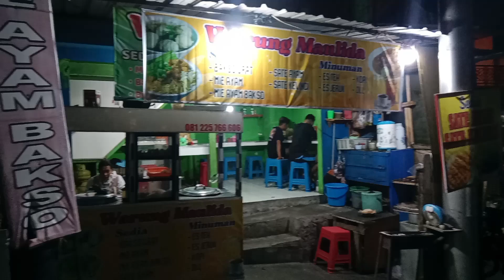Sate Kelinci Bandungan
Wisata Kuliner di Bandungan